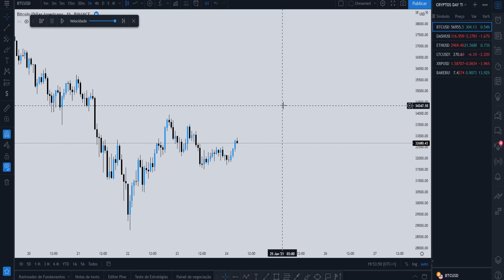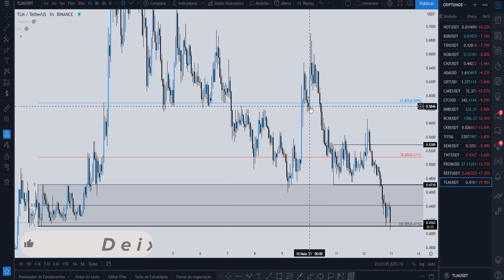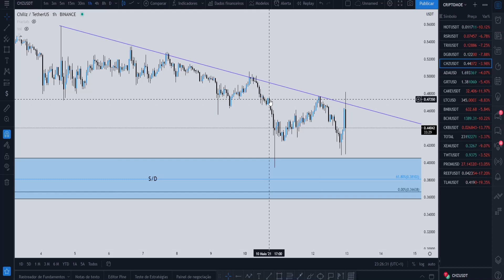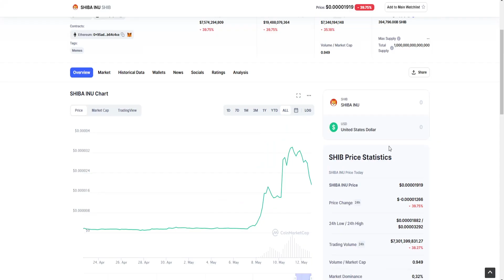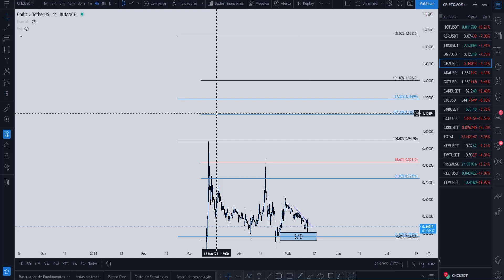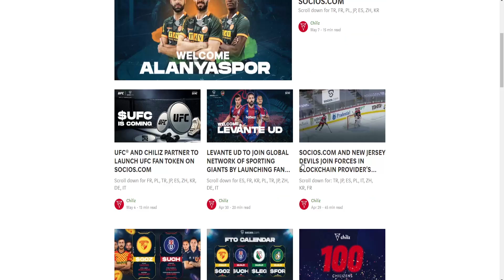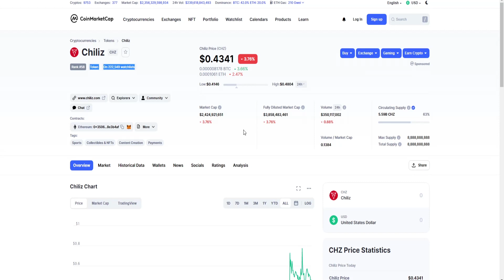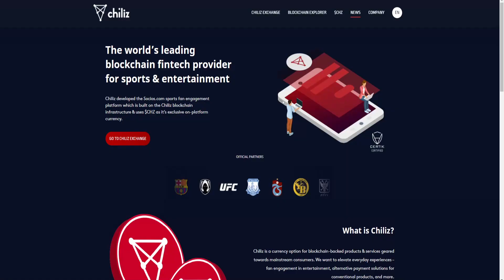CHILIZ PODE EXPLODIR DE NOVO?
🕖 Timescodes

0:00 CHILIZ CHZ CAINDO E EU COMPRANDO NA BAIXA CHZ RUMO AO TOPO #6
0:34 chiliz a longo prazo
1:12 chiliz vale a pena
1:44 chiliz vale a pena investir
2:45 chiliz como comprar
3:09 chiliz como vender
3:43 chiliz como investir
4:22 chiliz como usar
4:41 chiliz criptomoeda como investir
5:15 chiliz hora de comprar
6:01 chiliz potencial de crescimento
6:33 chilis em alta
6:50 chilis em queda
7:15 chiliz em 2021
7:28 chilis em baixa
8:00 chiliz em queda hoje
8:27 chz
9:12 chiliz
11:20 Chiliz ainda vale comprar analise